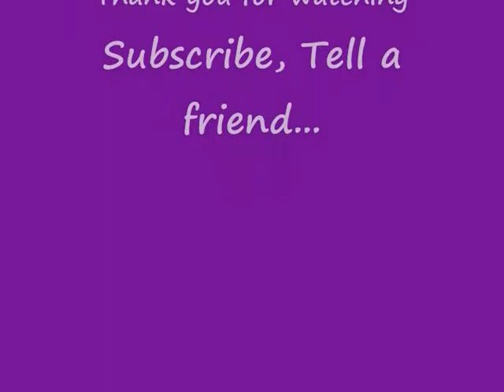The Full Gospel Experience: Dr Michelle- I Command You To Live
Dr Michelle Giving remarks at P.a.w Church- After Pastor Judy Moss Preached- Dont Let It Sift You!- (full gospel apostolic media)